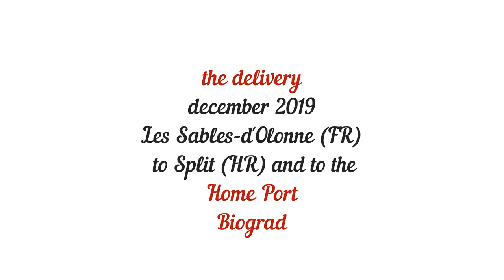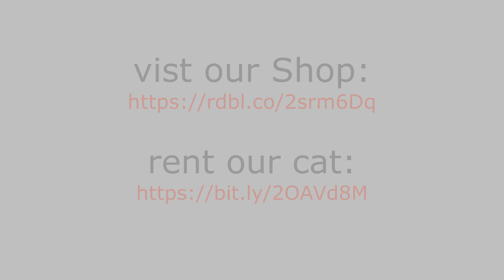EP_0005_The_Delivery_Feb_2020_sailing-smaragd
Our Smaragd has now arrived in Biograd, in the home port, here are the first pictures.